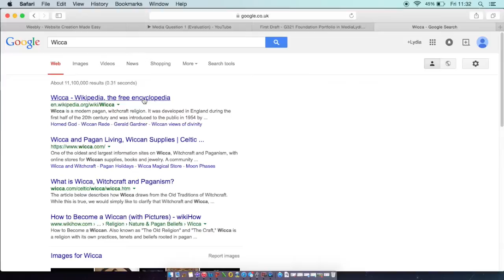Malus evaluation Q2 (Podcast)